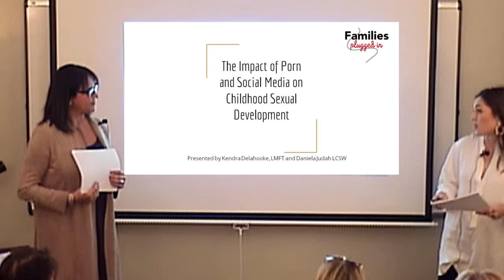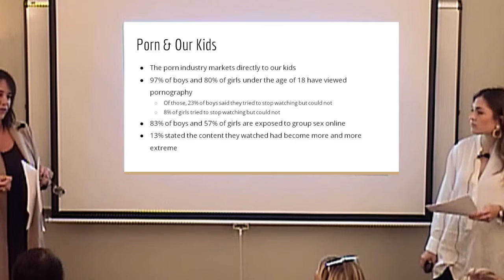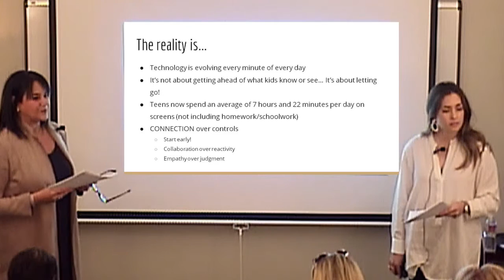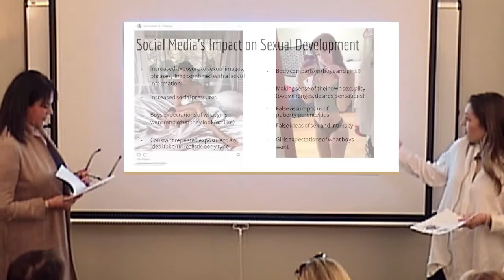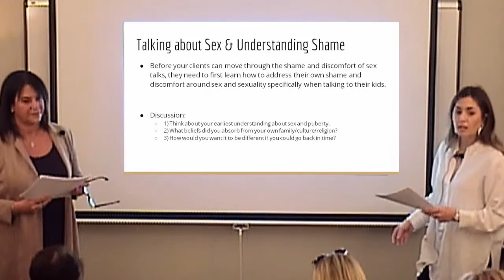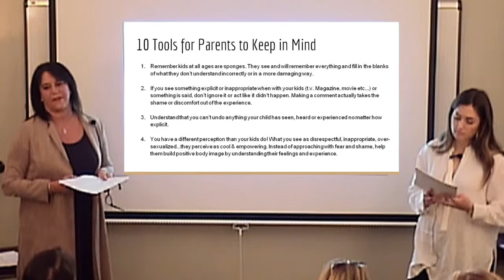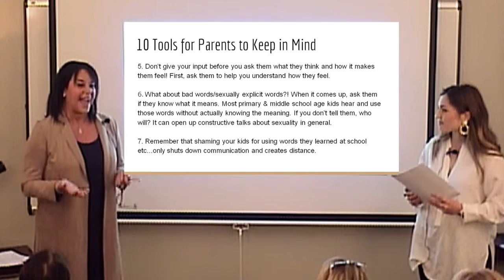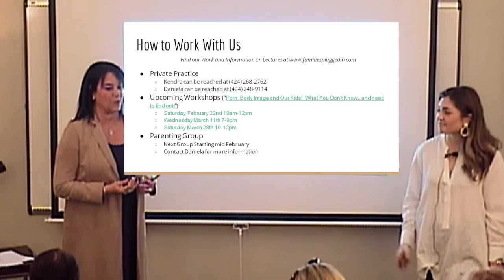Sex Therapy Lecture Series: Daniela Judah-Ormani and Kendra Delahooke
Event Title: The Impact of Porn and Social Media on Childhood Sexual Development.
We are joined by Daniela Judah-Ormani, LCSW and Kendra Delahooke, MFT for a powerful presentation for mental health professionals to discuss how pornography and social media are impacting the sexual development of children today. Daniela and Kendra will explain the latest research and how to address this topic with parents and teens.

for upcoming CE lectures held at CHS.

To connect with Daniela and Kendra and find out more about the workshops they offer you can visit their websites below: